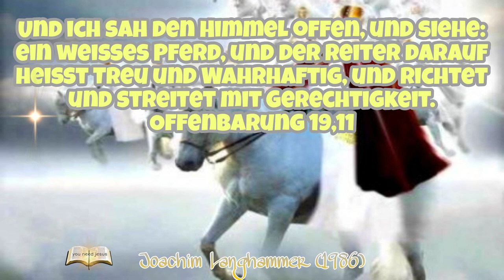Die Wiederkunft Jesu Christi. Das Werk der Weltvollendung - Joachim Langhammer (1986) Endzeitlehre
Sprecher: Joachim Langhammer
Kategorie: Endzeitlehre
Bibelstelle: Offenbarung 19,11-22,21
Gehalten: 1986

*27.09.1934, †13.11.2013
Joachim Langhammer wurde 1934 in Schlesien geboren und kam als Flüchtling nach Deutschland. Mit 24 Jahren erlebte er eine entscheidende persönliche Hinwendung zu Jesus Christus und studierte anschließend an zwei theologischen Seminaren in der Schweiz und in Deutschland. Er arbeitete als hauptamtlicher Mitarbeiter und Evangelist bei Großevangelisationen mit und war sechzehn Jahre im Gemeindedienst der FeG im Dillkreis, im Ruhrgebiet und in Bad Salzuflen tätig.

Seine zweite große Leidenschaft war, Studienreisen ins Heilige Land durchzuführen, mit einem Zweig des Werkes, den „Beth-El-Israelreisen“. Über 150 mal hat er das Land der Bibel besucht.

❗️Hier könnt ihr ein kostenloses Starter-Set für Bibel-Einsteiger bestellen.
Inhalt:
•Bibel: Gottes Wort an uns Menschen
•Buch "Frei und doch gefesselt"
•Broschüre mit Informationen zum christlichen Glauben
•Hinweise zum Bibellesen
•Bibel-Leseplan
•Lesezeichen und weitere Empfehlungen